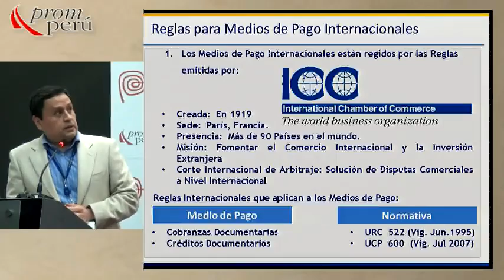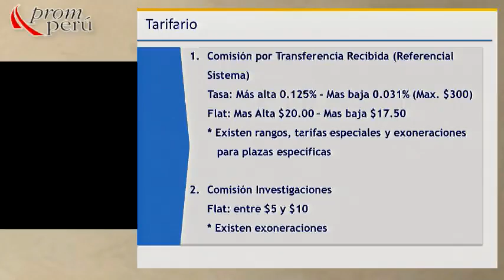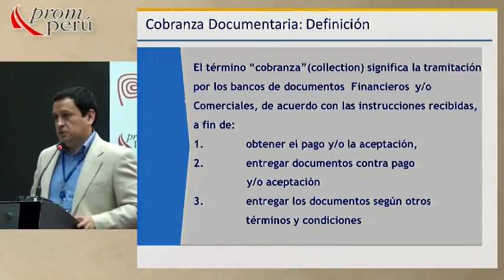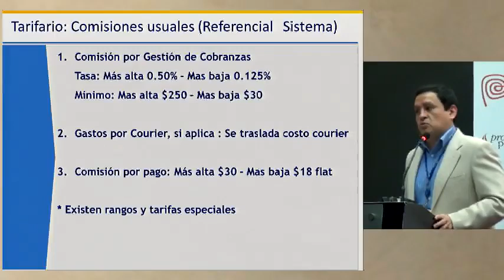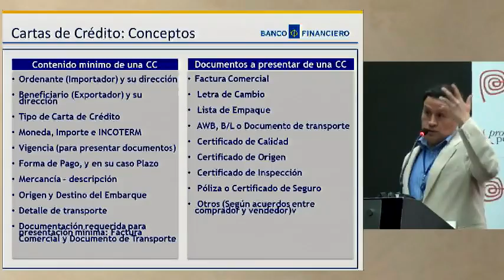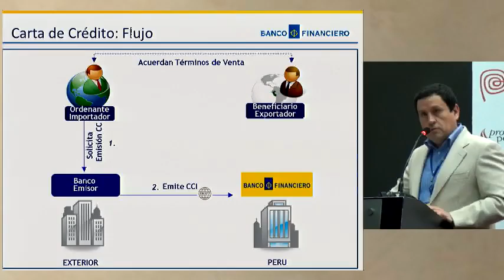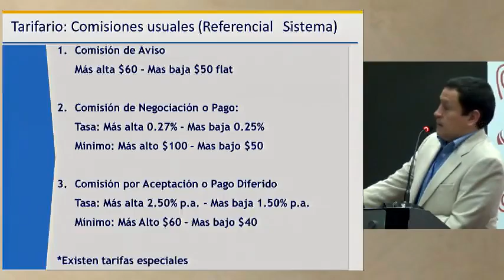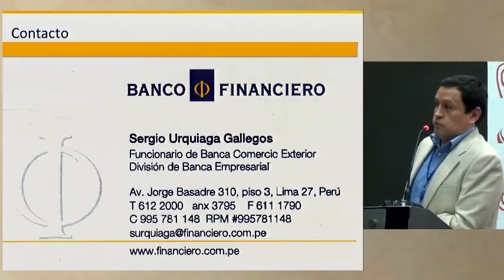Reglas para medios de pago internacionales [28 de agosto 2013]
Ponencia del Seminario Miércoles del Exportador PromPerú:
"Reglas para medios de pago internacionales"

URQUIAGA GALLEGOS, Sergio
Funcionario de Banca Comercio Exterior
Banco Financiero